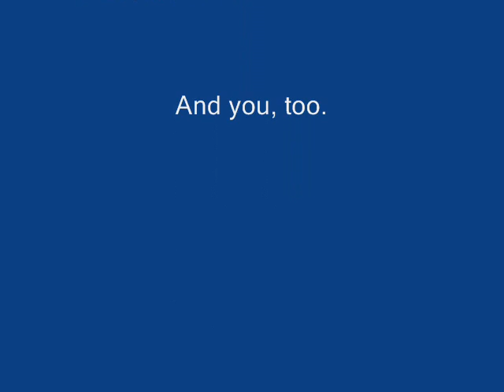Go, Wanda! by Shaingo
The return of Gowanda, New York's favorite sons, Shaingo! After a long, arduous and seemingly improbable hiatus from the music business, we have returned with our new lament to our, AHEM, beloved town, Gowanda. Please, put on your listening caps and get down with some true DIY music. You will not be disappointed. Well, you might...but...you know.